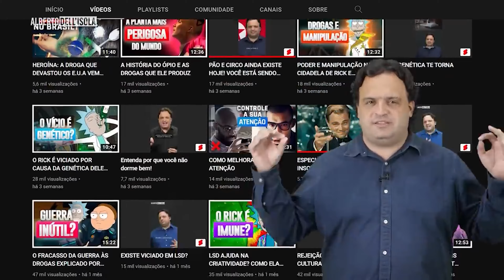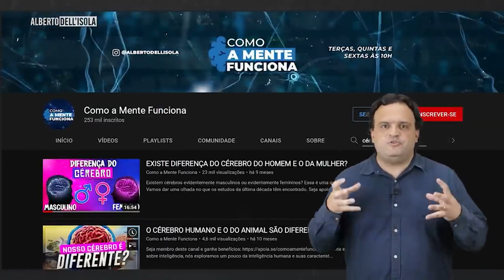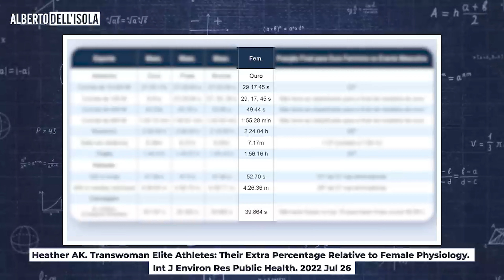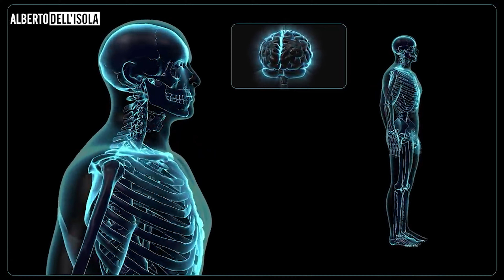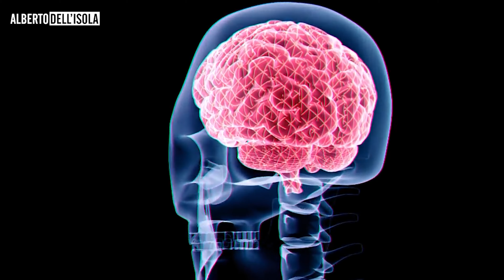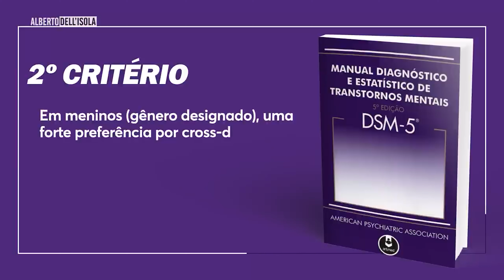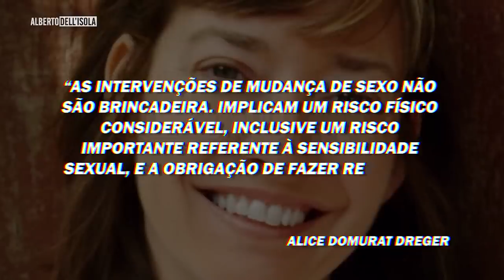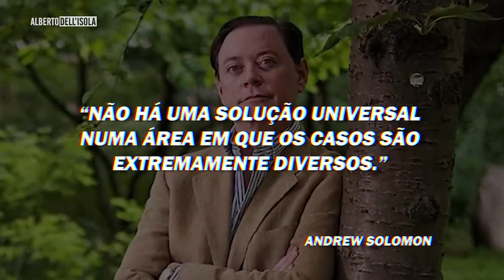ENTENDA A TRANSEXUALIDADE - EXPLICAÇÃO CIENTÍFICA - DOCUMENTÁRIO COMPLETO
Transexualidade: este é um tema muito falado em tempos atuais... Por um lado, há pessoas que abordam esse assunto de forma séria e responsável, mas também há muita discussão rasa nas redes, que acabam caindo em um viés político, e este não é o nosso foco aqui. E já adianto pra vocês: esta não é uma questão simples. E dada a complexidade dessa temática, estamos iniciando uma série sobre esse tema! Nesse primeiro vídeo, vamos falar da neurociência por trás da transexualidade. Nos próximos vídeos, falaremos de alguns tópicos sensíveis sobre este assunto, como os desafios envolvendo as pessoas trans nos esportes, nos presídios e a questão das crianças trans.

Vamos trazer à baila também alguns tópicos sensíveis sobre transexualidade. Já fizemos um primeiro vídeo sobre esse assunto, no qual discorremos os problemas envolvendo o diagnóstico de crianças trans.  No entanto, ainda restam perguntas a serem respondidas. Nesse vídeo, vamos abordar sobre o problema envolvendo pessoas trans nos esportes. Lembrando que neste canal sempre abordamos os assuntos que nos levam à reflexão a partir do viés científico, contudo, sem encerrar a discussão.

E se você não me conhece, sou Alberto Dell’Isola, professor de psicologia e você está no Como a Mente Funciona, um canal onde falamos de neurociência, filosofia e psicologia!

Como dissemos no nosso primeiro vídeo sobre neurociência e transexualidade, temos evidências de que pessoas trans possuem uma incompatibilidade entre a biologia de seus corpos e o seu cérebro. Além disso, mostramos diversos dados que indicam o cenário de preconceito e violência que ronda a vida das pessoas trans.  É óbvio que essas pessoas devem ter o direito de assumirem sua identidade de gênero e nome social sem qualquer tipo de preconceito. Mas para além da questão da discriminação, temos algumas implicações sociais que não devem ser ignoradas:
A primeira, já bem conhecida, é o problema envolvendo pessoas trans no esporte.

REFERÊNCIAS

Bear, M. F., Connors, B. W., & Paradiso, M. A. (2017). Neurociências: desvendando o sistema nervoso. 4a Edição. Artmed editora.

Bustos, V. P., Bustos, S. S., Mascaro, A., Del Corral, G., Forte, A. J., Ciudad, P., ... & Manrique, O. J. (2021). Regret after gender-affirmation surgery: a systematic review and meta-analysis of prevalence. Plastic and Reconstructive Surgery Global Open, 9(3).

Nicolelis, M. (2017). Muito além do nosso eu. Editora Planeta do Brasil.

Sapolsky, R. M. (2017). Behave: The biology of humans at our best and worst. Penguin.

Solomon, A. (2013). Longe da árvore: pais, filhos e a busca da identidade. Editora Companhia das Letras.

Heather AK. Transwoman Elite Athletes: Their Extra Percentage Relative to Female Physiology. Int J Environ Res Public Health. 2022 Jul 26

Hilton, E.N., Lundberg, T.R. Transgender Women in the Female Category of Sport: Perspectives on Testosterone Suppression and Performance Advantage. Sports Med 51, 199–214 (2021).